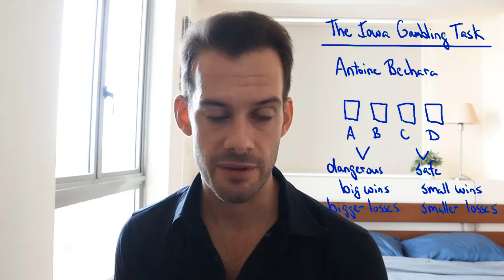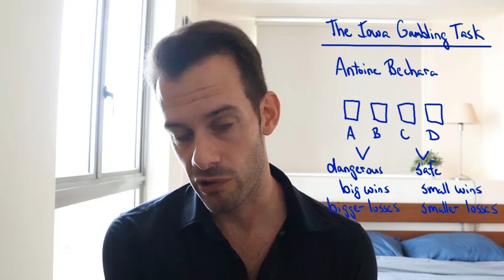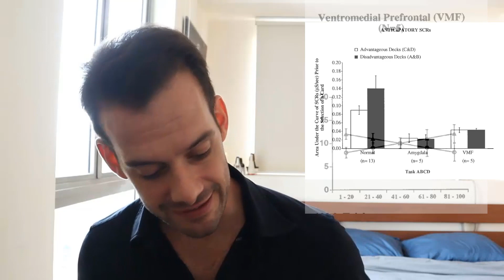Do We Need Emotions to Make Decisions? The Somatic Marker Hypothesis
Do we need emotions to make decisions? In this video I describe Antonio Damasio's Somatic Marker Hypothesis and then discuss research using Antoine Bechara's Iowa Gambling Task to assess how emotional reactivity guides decision-making in healthy controls and patients with damage to the ventromedial prefrontal cortex.

Phineas Gage Brain Imagery from:
Van Horn, J. D., Irimia, A., Torgerson, C. M., Chambers, M. C., Kikinis, R., & Toga, A. W. (2012). Mapping Connectivity Damage in the Case of Phineas Gage. PLoS ONE, 7(5), e37454. doi:10.1371/journal.pone.0037454
10.1371/journal.pone.0037454

Bechara, Antoine; Damasio, Hanna; Damasio, Antonio R.; Lee, Gregory P. (1999). Different Contributions of the Human Amygdala and Ventromedial Prefrontal Cortex to Decision-Making. The Journal of Neuroscience, 19(13), 5473–5481. doi:10.1523/jneurosci.19-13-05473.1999